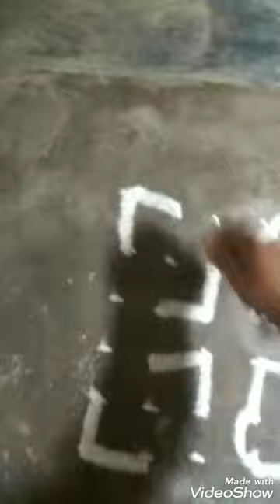6*6#simple kolam my chanel sunday kolam